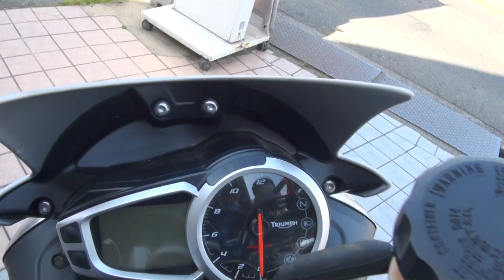Japan limited to 30 units 日本30台限定 2015 TRIUMPH STREET TRIPLE Rx 2015 トライアンフ ストリートトリプル RX 千葉県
Japan limited to 30 units　日本30台限定　2015 TRIUMPH STREET TRIPLE Rx　2015 トライアンフ ストリートトリプル RX　千葉県　カフェレーサー　675cc